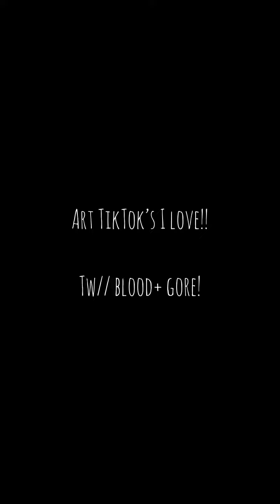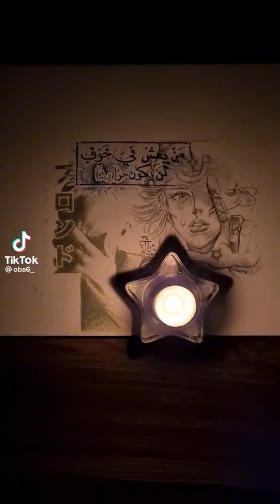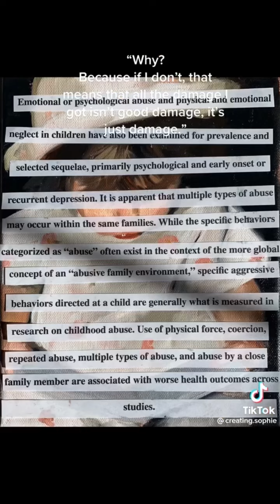Art TikTok’s I love!!